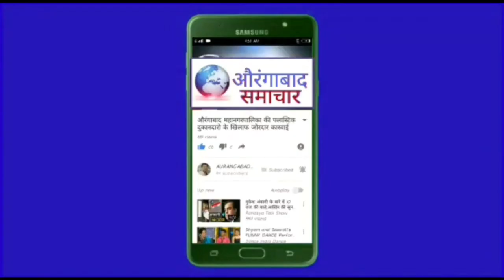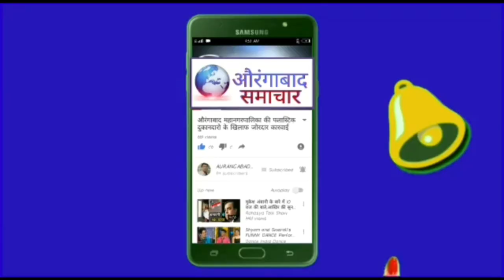औरंगाबाद: मनपा आयुक्त सड़क पर जनता से अपील लाँकडाऊन को लेकर बयान मरीजों की संख्या पर किया बोले आयुक्त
औरंगाबाद: मनपा आयुक्त सड़क पर जनता से अपील लाँकडाऊन को लेकर बडा बयान मरीजों की संख्या पर किया बोले आयुक्त